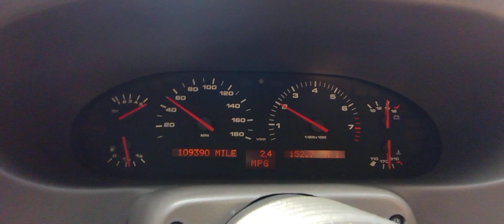928 GT 5.4 1991 7